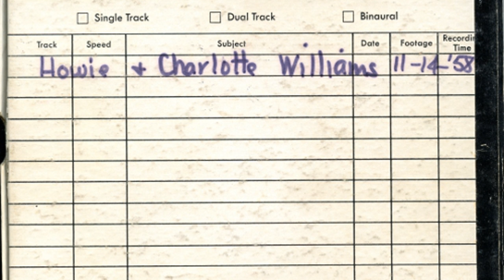Howie Mitchell & Charlotte Williams - Red Clay Country [Creative Commons Music] 🔴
[Song attributes]
Bit Rate: 256000
Genres: Folk

This song: Red Clay Country is from Howie Mitchell & Charlotte Williams's album: 11-14-'58

[Album Description]:

[Album Attributes]
Length: 00:18:37
Label: The Howie Tapes
GENRE:  Folk